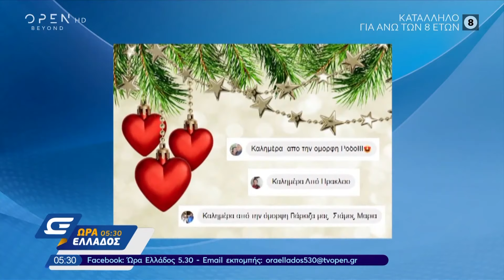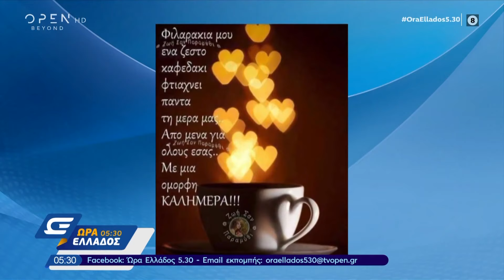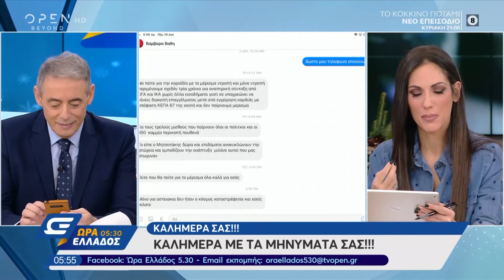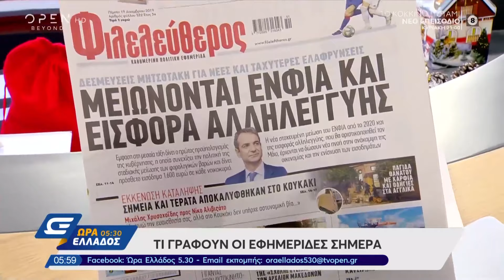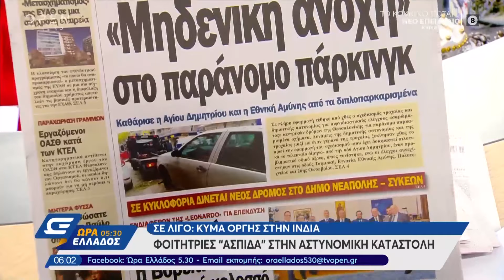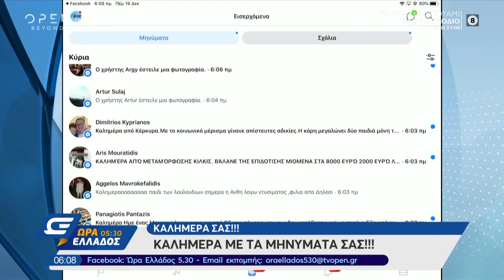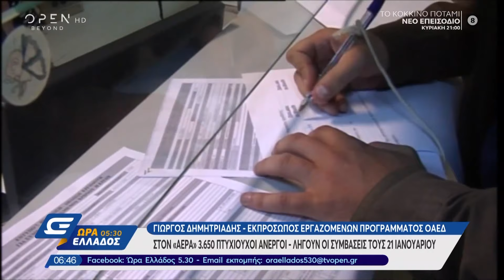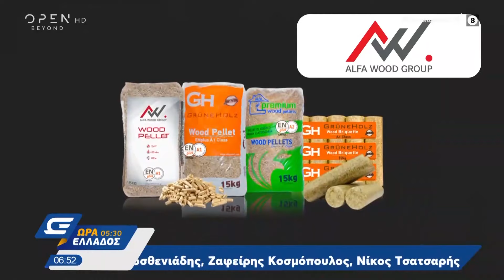Ώρα Ελλάδος 05:30 19/12/2019 | OPEN TV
Οι καταγγελίες για αστυνομική βία κατά την επιχείρηση εκκένωσης καταλήψεων στο Κουκάκι, οι καταδρομικές που έγιναν κατά τη διάρκεια της νύχτας σε Μητροπόλεως και Εξάρχεια, η παραπομπή του αμερικανού προέδρου Ντόναλντ Τραμπ σε δίκη με δύο κατηγορίες, όλα όσα έγιναν στην 15η εμβόλιμη αγωνιστική της Super league και η αγωνία 3.650 πτυχιούχων ανέργων των οποίων οι συμβάσεις σε πρόγραμμα του ΟΑΕΔ λήγουν στις 21 Ιανουαρίου, κυριάρχησαν στη θεματολογία της εκπομπής.